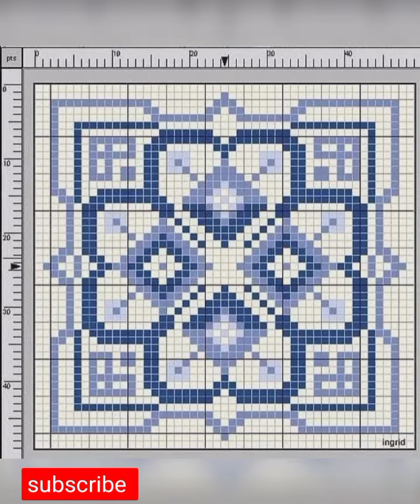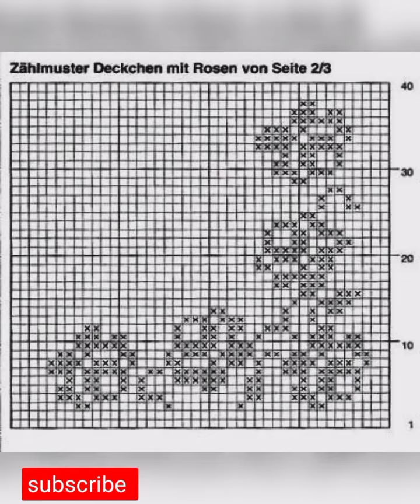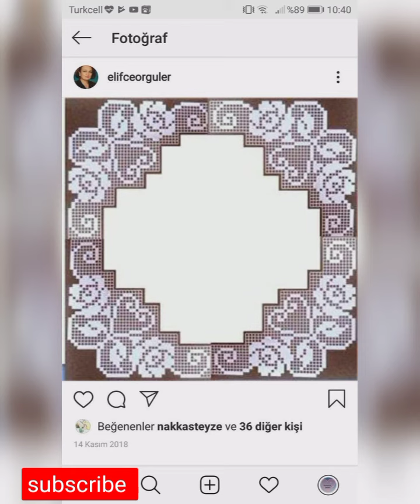cross stitch pattern, crochet lace edging pattern, embroidery flowers pattern.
cross stitch doily pattern, crochet filet graph design doily, crochet lace edging pattern, embroidery flowers pattern, crochet lace square pattern.